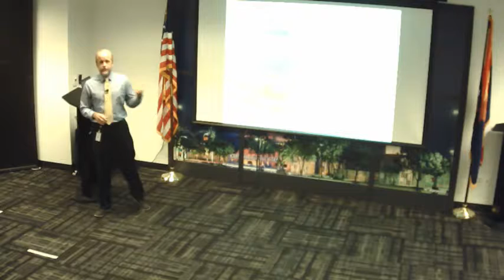Public Policy- Arizona Department of Transportation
ADOT giving an overview on everything they are doing to improve their service to the community and make everyones driving experience better in the State of Arizona.